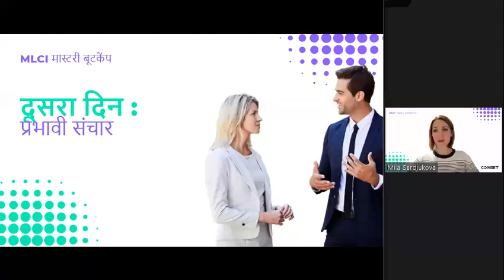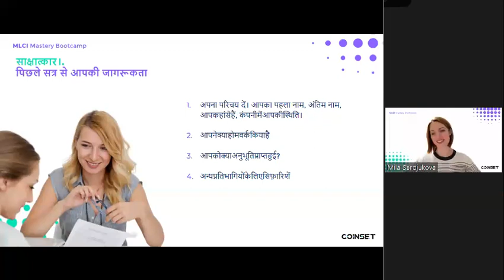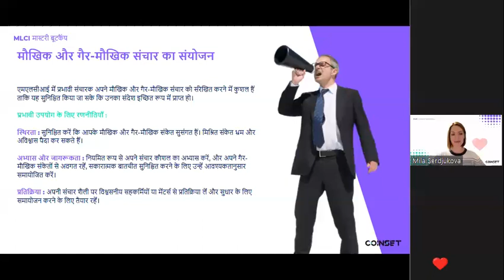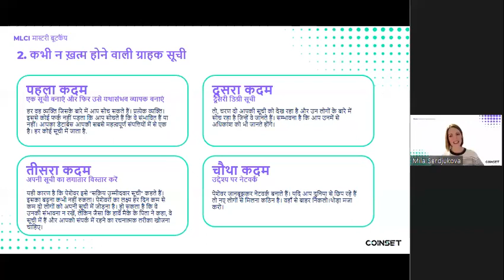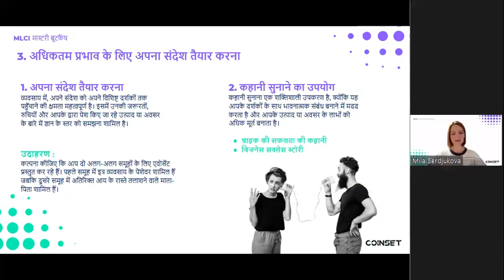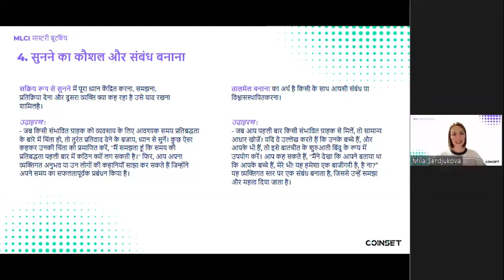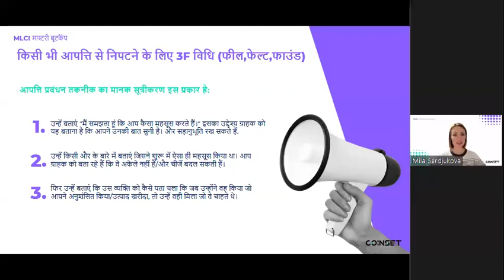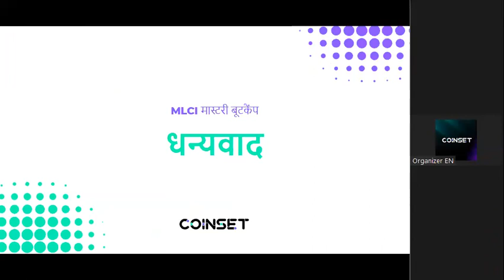HI MLCI Mastery Bootcamp. 1 stream. Day 2 (31.10.2023)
00:00 Day two: effective communication
07:40 Interview. Your aha-moments from the previous session
17:50 Agenda
18:40 Basics of communication: verbal and non-verbal aspects
23:20 Combining verbal and non-verbal communication
29:35 Never ending client list
42:05 Hot, warm and cold market
47:10 How to create a client last
48:50 Crafting your message for maximum impact
58:10 Listening skills and building rapport
1:07:30 Techniques for active listening and rapport building
1:15:15 Handling objections and answering questions
1:19:30 3F method to handle any objection (feel, felt, found)
1:25:25 Examples of using 3F method
1:29:05 Role-playing scenarios and feedback
1:33:30 Homework

To make your training as effective as possible, join the MLCI Mastery Bootcamp chat in Telegram

Coinset  is a developing international platform that has collected some of the most profitable offers of the ecosystem from various fields.